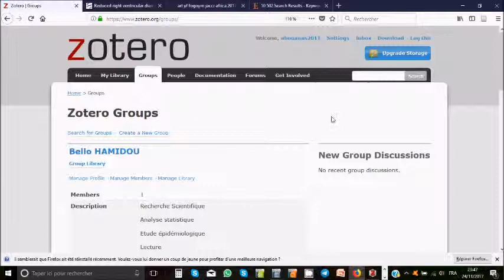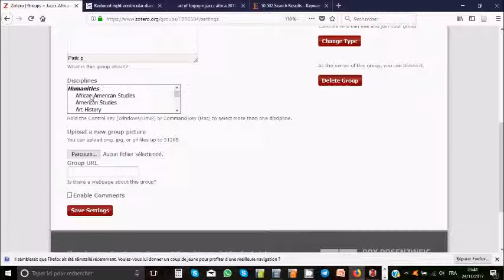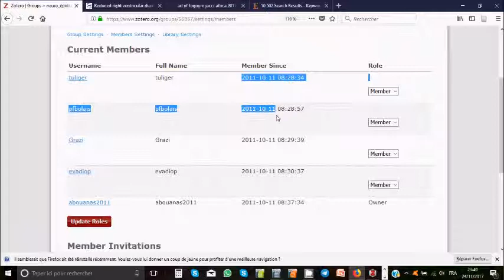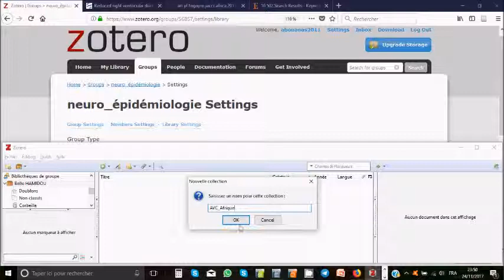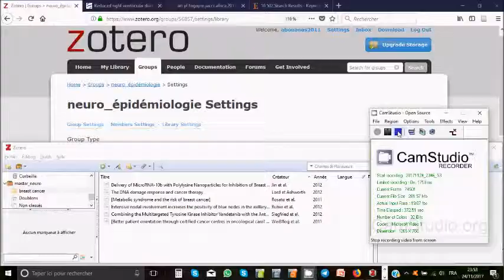Zotero session 9 Dr Bello Hamidou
COURS REPREMAF